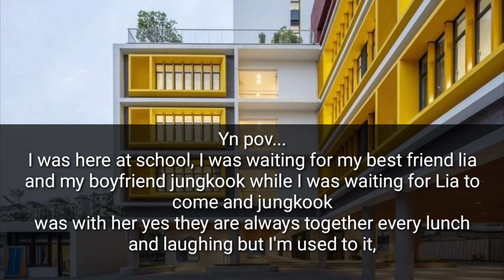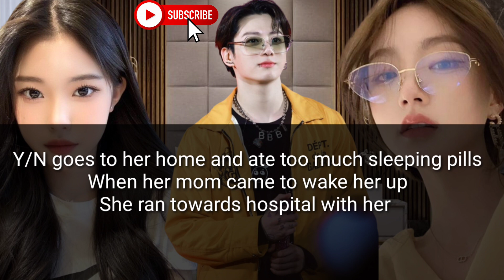When She Did Suicide Attempt Because Her Boyfriend Cheated On Her With Her Best Friend [Jungkook ff]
When She Did Suicide Attempt Because Her Boyfriend Cheated On Her With Her Best Friend
 [ Jungkook ff ]

taehyung oneshot
taehyung ff
taehyung fanfiction
v ff
v oneshot
v fanfiction